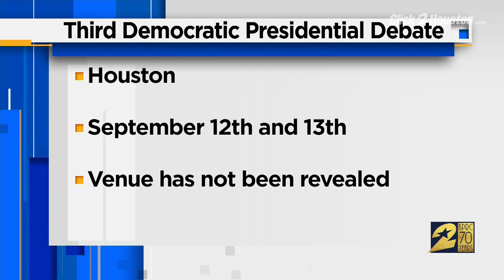10 p.m. News Update for July 9, 2019